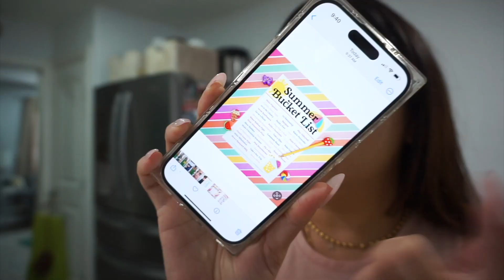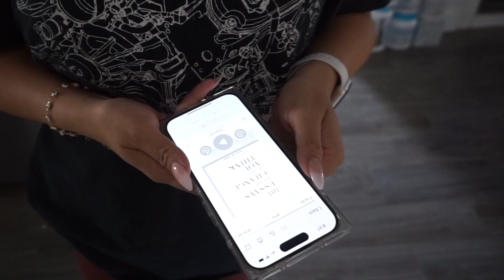WEEKLY VLOG | LAST WEEK OF SCHOOL | LASH SERUM UPDATE | SUMMER PLANS